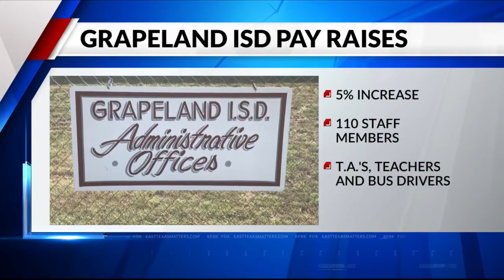Grapeland ISD Pay raises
6pm news cast Grapeland ISD pay raises 07/25/2022